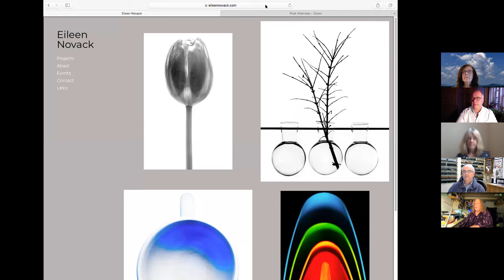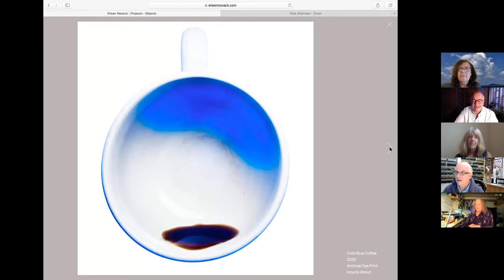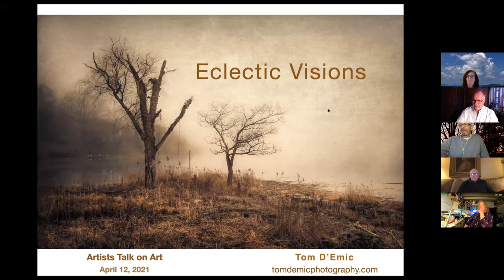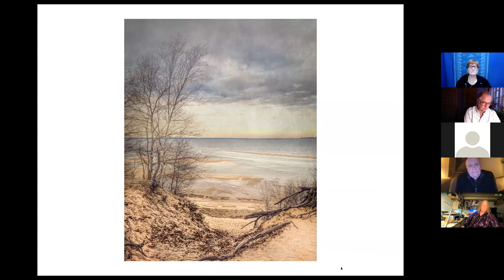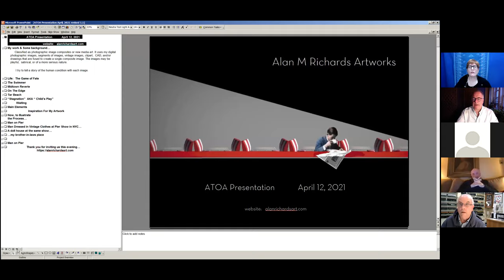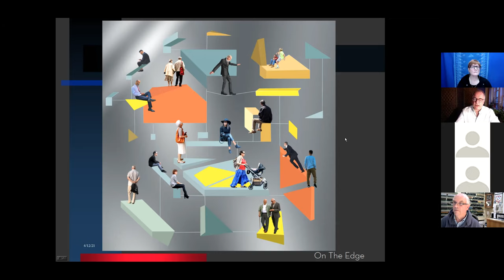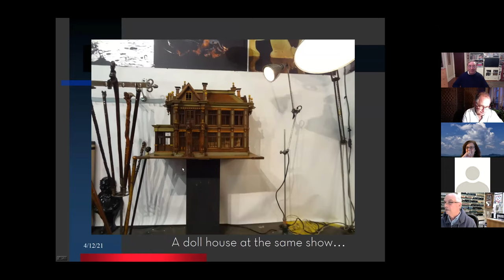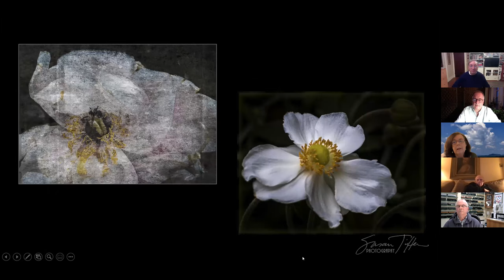ATOA's 52nd Open Studio ”Photography: Different Perspectives” Organized by Susan Tiffen 4/12/2021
and combine Artists Talk on Art presented our 52nd consecutive virtual open studio on 4/12/2021 via zoom  ”Photography: Different Perspectives” Organized by Susan Tiffen and featuring Eileen Novack, Tom Demic, Alan Richards and Susan Tiffen. Eileen opened with a brief introduction mentioning she purposely chose artists that use photography in different ways, using unique energies and that all are a part of fotofoto gallery on FB and the Long Island Center of photography.
Eileen Novack kicked off the talk with images of her common small objects, the things she knows best and interacts with daily including her children's toothpaste, a light bulb, an iron, the spoon she has used for 50 years, push pins, aluminum foil, eggs and a common tin can. However Ms. Novack portrays these venerable and often underscored materials in a unique way.  Eileen  highlights surface, form and textures encapsulating how lights plays with the objects around us much like Magritte's famous painting of his bathroom medicine cabinet, emphasizes these the things, these common objects, are what know best; they are our reality. This mimics the pop-artists concerns of yesteryear and their voice ring true in Eileen beautiful work that evoke the macro and micro at the same time within one image whilst sharing her own person point of view. In her recent work she has removed color to bring texture, form and light to the forefront unobscured. Fun,  a word often maligned in the art world is revered and referenced many times. Ms. Novack sights Phil Marco and many others as inspiration for her work. Indeed she inspired many tonight. Joan De Rosa aptly commented, "up till now an iron has never appealed to me".
Tom D'emic has spent uncounted hours in the woods and the forrest with family as a youth and has been bound to landscape. Though he mentioned he has taught preK through grade 5 for 38 years and is self taught and does not have a background in the visual arts he obviously has a foreground smack dab in the middle of it. His painterly and beautiful photographs often speak of mood and shriek a loud solitude. The works are tinted and enhanced in various programs sometimes using a sepia setting and make me think he is the Rembrandt of photography. We were all taken to a sublime place seeing his vision of the world and left in awe. Tom turns to painters for inspiration yet his love of the land is forefront in all his images. Indeed Ms. Novack's earlier comment about why she chose not to capture nature, given the plethora or common images and easy grab many artists make of bucolic settings was somewhat overruled with Mr. D'emics unique vision and portrayal of a world inside and yet beyond our own through the lens of landscape.
Alan Richards, a proud Bronx bred product of NYC and son of a commercial artist expressed how he somewhat revolted against his dad's career path and turned to audiology in which he got his PhD. But we often circle back to our younger selves and early influences. Mr. Richards has used his creativity, playfulness, a sense of comedy as well as the ability to use up to ten programs, clip art, whats on TV at the moment and more to manipulate and combine images. Alan follows a slowly unwinding path admittingly going all over the place within the creation of his art work that often ends where he has not planned but takes him to a heightened level in his images that appear as fascinating collages and surreal fun filled worlds that put a smile on your face. He speaks to the human condition, feels life is fate, reveres Hopper and at times creates a similar tone to the master, looks for people ordinary people content within themselves that are outside the norm. Alan has a good time when he is creating, loves Hockney and likes to laugh at the images he creates as we all did.
Susan Tiffen brought together this fascinating mixed group of photographers that very much used their tools to express themselves, their inner worlds and the beauty and joy within objects, nature and the human condition. Ms. Tiffens works ranges widely and wildly as does this groups. Her art work spans from beautiful individual flowers-ranking Dahlias among her favorites, texture and positive/negative plays, train perspective delights with enticing diagonals, portraits of children at play and stand alone falling apart old buildings that read as living beings and can be said to represent people battered by time. With these she is both a photographer and an important documentarian of our time that malls wipe away and new housing and commercial developments erode as she helps to cement our appreciation and understanding of our beautiful past. Susan prints on matt paper as she likes the painterly quality and comes from an illustrious family involved in photography that evoked one of our audience to say, "I use Tiffen filters."